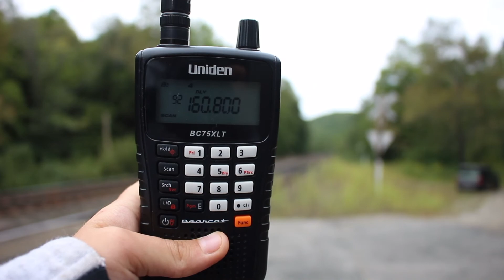Amtrak Lake Shore Limiteds on the Berkshire Subdivision! (9/9/18)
On Sunday, (9/9/18) I was in the Berkshire area and ended up going to Lower Valley Road in Becket, MA to catch both of Amtrak's Lake Shore Limiteds. It was annoying because the bridge was out on one end so we had to drive all the way to the other end of the road and around to access the crossing. Also worth mentioning is this is the site of defect detector at QB 135.0. It was just recently upgraded from a Conrail to CSX to meet FRA standards.

Sign my petition to bring back full service dining cars on Amtrak's Lake Shore Limited and Capital Limited trains:

-P